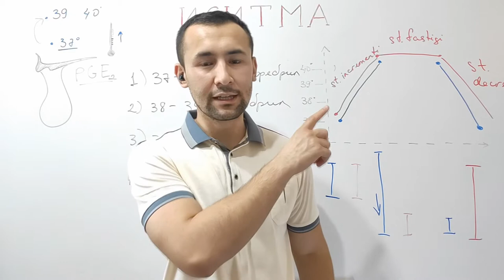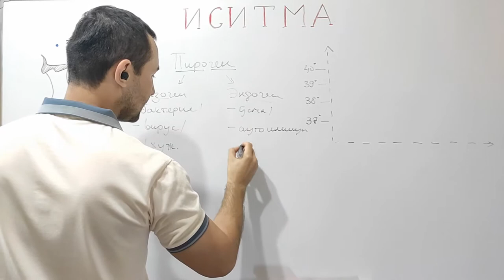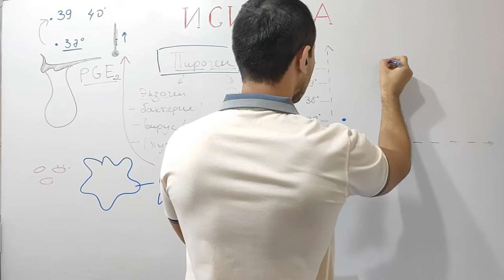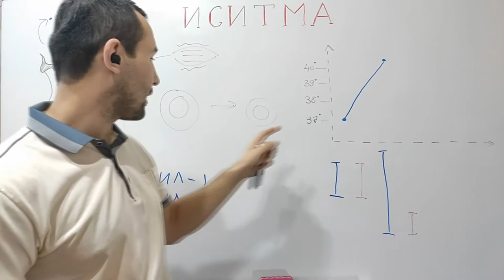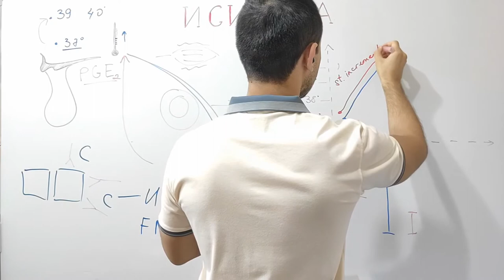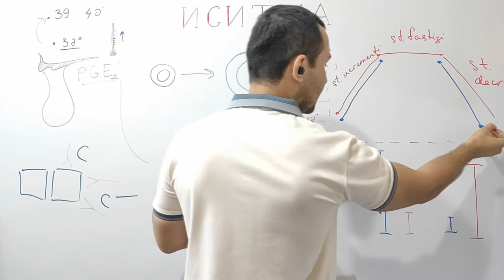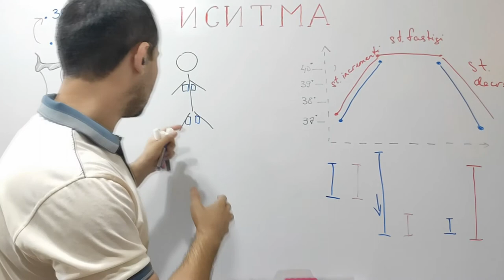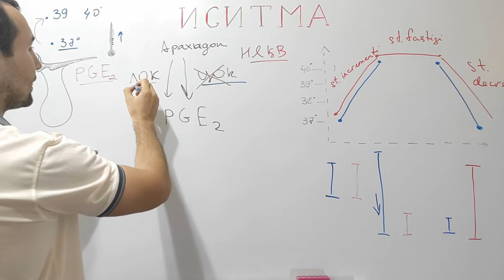ISITMA | ISITMA PATOFIZIOLOGIYASI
Mavzu: Isitma patofiziologiyasi

00:27 - Isitma tushunchasiga tarif
01:25 - Pirogenlar
02:47 - Ekzogen pirogenlar va ularni ta`sir mexanizmi
05:53 - Endogen pirogenlar va ularni ta`sir mexanizmi
09:56 - Isitma turlari
10:55 - Isitmani tushirish yo`llari va antipiretik dori vositlarini ta`sir mexanizmi

Isitma mavzusiga bag`ishlangan videoimizni ko`rishdan oldin - Termoregulyatsiya va normal haroratiga bag`ishlangan video blan tanishib chiqishingizni tavsiya etaman

Sizni qizitirgan savollar, talab va takliflaringizni, o`rganmoqchi bo`lgan ma`ruzangizni izohlarda qoldiring!
Kanalga a`zo bo`lishni, hamda LIKE tug